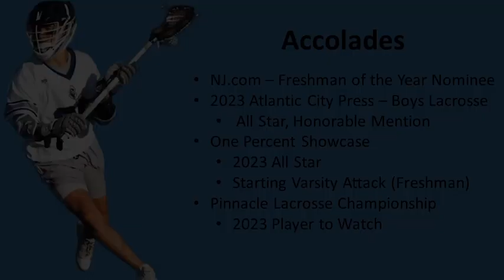Sebastian Varallo (Class of 2026) 2023 Summer Highlights